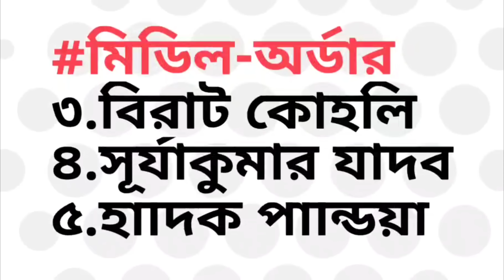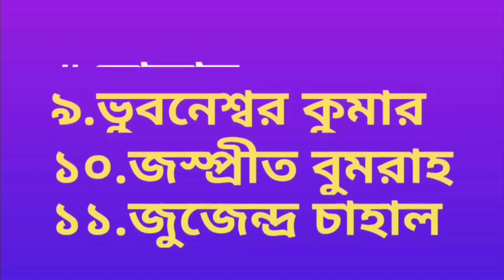একটু বাদেই তৃতীয় টি-২০ ! ইংল্যান্ডের বিরুদ্ধে দল ঘোষণা ভারতের | India vs England 3rd T20 Match 2022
After win the 2nd T20 match against England, Team india now going to play their 3rd t20 match against England on 10 july 2022 at Edgbaston cricket ground where in this match some big indian player like Venkatesh Iyer, Rohit Sharma, Suryakumar Yadav, umran Malik, & ishan kishan will be include in the team.

So in this video I telling team india's playing 11 against England for 3rd t20 match 2022 & big good news in team regarding virat kohli, rohit sharma & Venkatesh Iyer and hardik pandya also india vs england 3rd t20 live streaming details and ishan kishan injury update.

India XI  for 3rd T20I : Rohit Sharma (capt), Ishan Kishan, Suryakumar Yadav, Deepak Hooda, Hardik Pandya, Dinesh Karthik (wk), Axar Patel, Harshal Patel, Bhuvneshwar Kumar, Yuzvendra Chahal, Arshdeep Singh

Besides this I have told also full match schedule & team india squad for England  series, match timeing time table & also live streaming details.

video topics :~
india vs england  t20 match 2022
ICC T20 World Cup 2022 IND vs ENG Live
India vs England Match Schedule 2022
India Vs Engalnd  T20 Series 2022
India Tour Of Engalnd 2022
England T20 Squad Vs India 2022
Engalnd vs India T20 Series 2022
India T20 Squad vs England 2022
India vs Engalnd 3rd t20 match 2022
India vs engalnd 3rd t20 match 2022 playing 11
India T20 team vs England 2022
india vs england 3rd t20 match 2022 live
Ind vs eng t20 2022 Live streaming Channels
india vs england 3rd t20 match 2022 highlights
india vs england 2nd t20 match 2022 scorecard
india vs england 3rd t20 match 2022 start time
india vs england 3rd t20 match 2022 weather